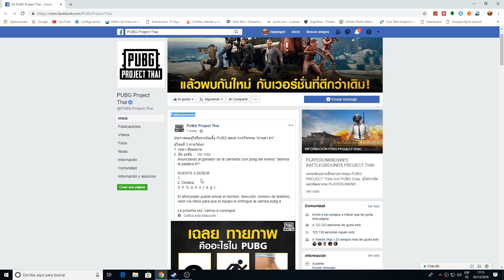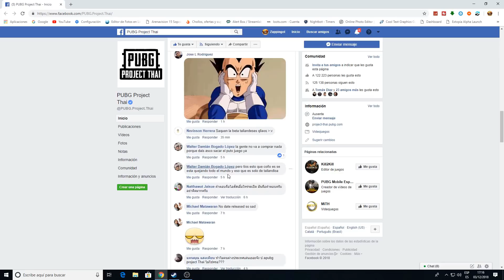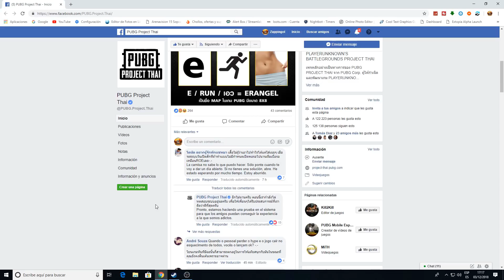📢 PUBG PROJECT THAI 👉 SE ACERCA EL GRAN DIA 👈 ULTIMA NOTICIA OFICIAL | JUGAREMOS ESTA NAVIDAD ??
➡️ Mi PC:

CPU: FX 8320 E ( OC 4 Ghz 8X )
RAM: 16,0 GB  Kingston HyperX Fury 16Gb DDR3 1866 MHz CL10
Placa Base: Msi 970 Gaming
Monitores: ACER 24 " 1080p 60 hz
Tarjeta Gráfica: Asus Radeon R9 380 OC Strix Gaming 4GB GDDR5
Caja/Torre: Aerocool BattleHawk Blanca
Fuente de Alimentación: Nox Urano TX 850W PFC Activo 140 mm
Disipador: Cooler CPU NOCTUA NH-U12S 1x NF-F12
Teclado y ratón: Tacens Mars Gaming MCP1 Teclado + Ratón
Operating System: Windows 10 Home 64-bit

OBS Studio